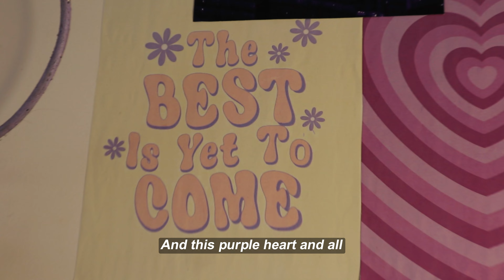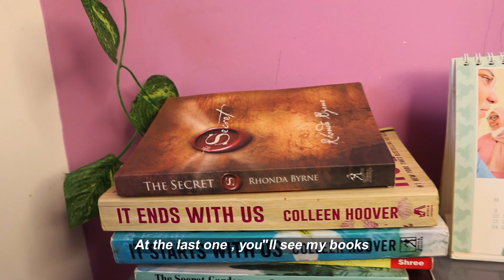Indian BTS ARMY’s purple ROOM TOUR !! 💜✨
Heyyaaa !!
Here are the links 🔗 for my angels 🎀

I hope it was helpful for you’all !! ✨